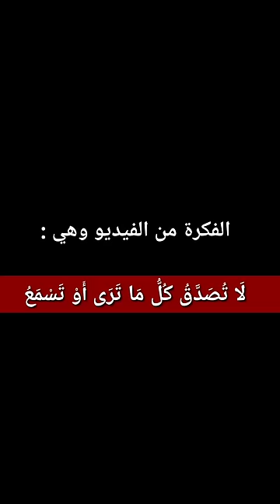طريقة فك قفل شاشة اي هاتف بكل سهولة 🤫🤫🤫